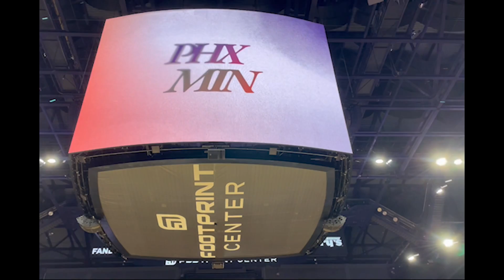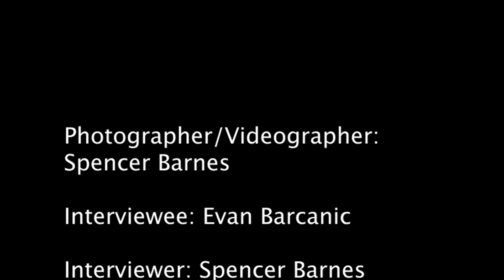Kevin Durants impact on the Phoenix Suns. (News video feature)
In this news feature video, Spencer Barnes interviews lifelong Suns fan and employee at the Phoenix Suns team shop Evan Barcanic, the impact that Kevin Durant will have on the Suns and the Phoenix community. Photo and video seen shot by Spencer Barnes.